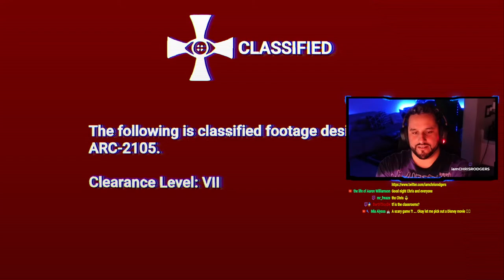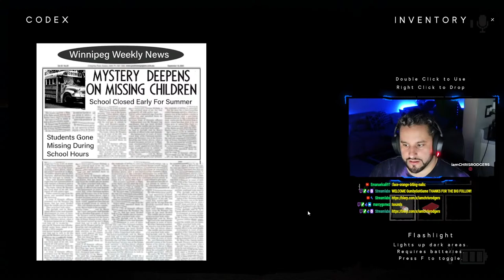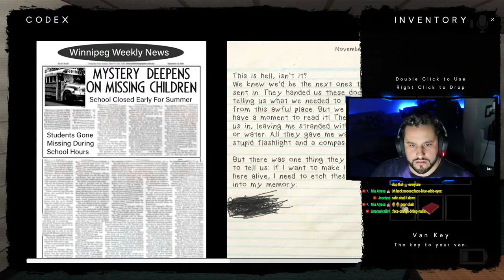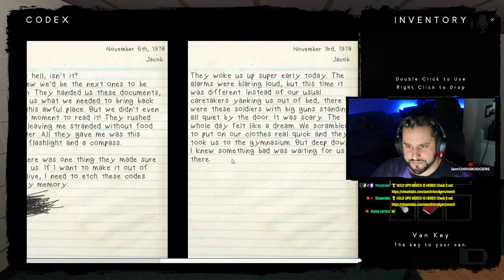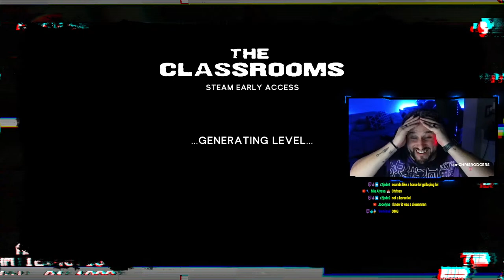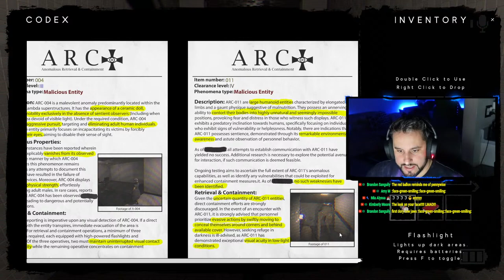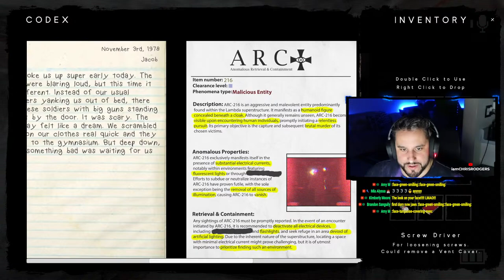SOME LETHAL COMPANY AND A NEW SCARY GAME | Scary Games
HERE COME THE SCREAMS!

MERCH STORES
SHIRTS, HOODIES, MAGNETS